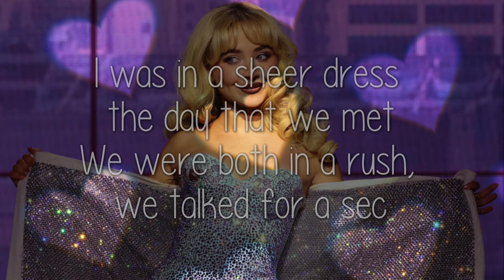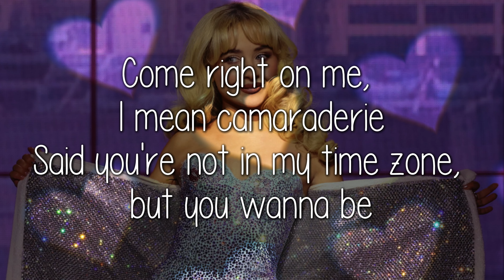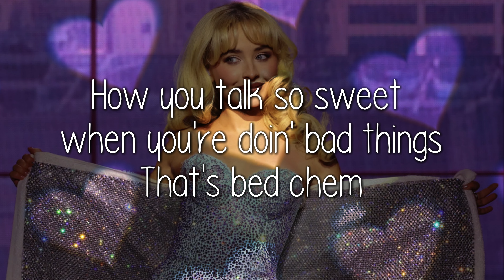Sabrina Carpenter - Bed Chem (Official Lyric Video)